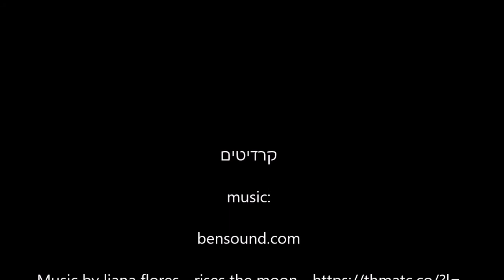Struggling with my Still Life Painting, Tomateos